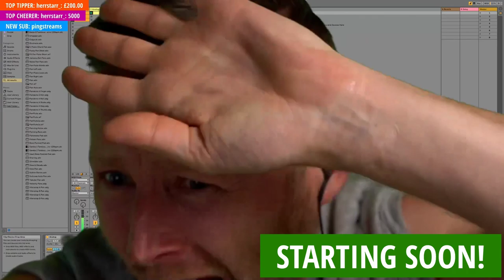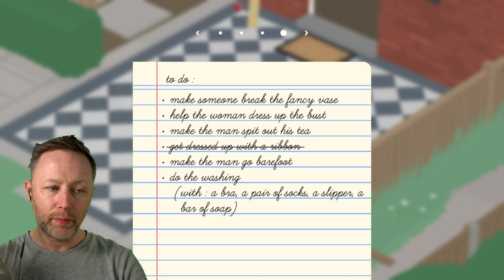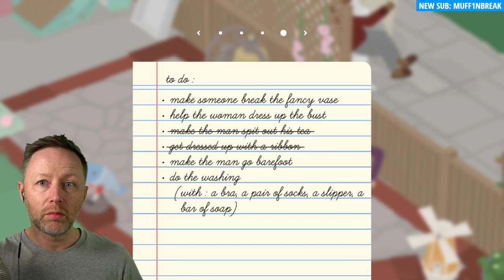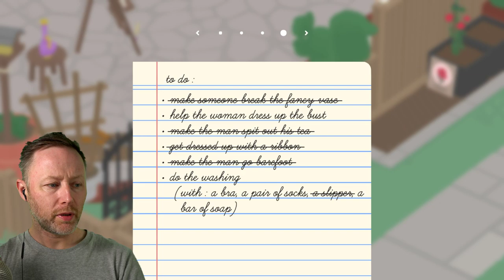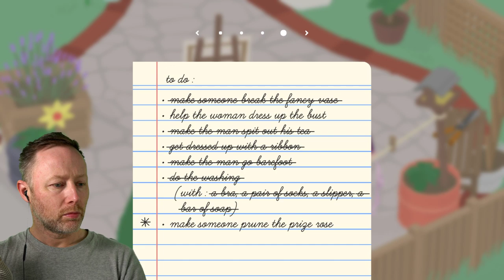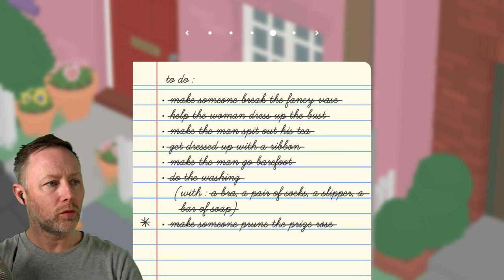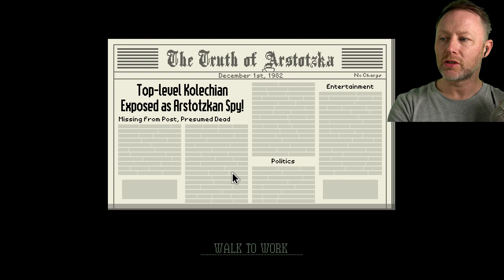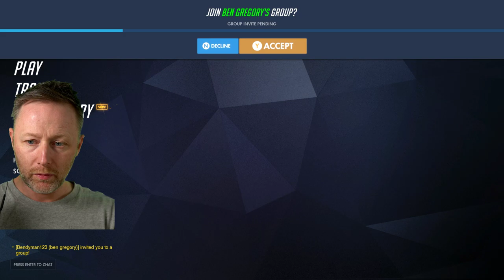Limmy Twitch Archive // Untitled: Goose Game, Papers Please & Overwatch // [2019-09-22]